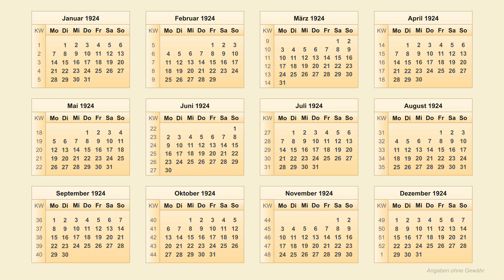Kalender 1924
In diesem Video sind alle wichtigen Informationen zum Thema Kalender 1924 zu finden. Der Kalender 1924 beginnt am Dienstag, den 1. Januar 1924 und endet am Mittwoch, den 31. Dezember 1924. Das Kalenderjahr 1924 ist ein Schaltjahr, das heißt dass das Kalenderjahr 1924 einen zusätzlichen Kalendertag hat und damit insgesamt 366 Kalendertage hat. Im Schaltjahr 1924 gibt es zusätzlich den 29. Februar. Ein Schaltjahr findet alle 4 Jahre statt.

Im Jahr 1924 beginnt die 1. Kalenderwoche am Montag, den 31. Dezember des Vorjahres. Das Kalenderjahr 1924 hat insgesamt 52 Kalenderwochen. Die 52. kw 1924 endet am Sonntag, den 28. Dezember 1924. Die Kalenderwoche, die den ersten Donnerstag enthält ist die KW 1 im Jahr. Ein Jahr hat entweder 52 oder 53 Kalenderwochen. Eine Kalenderwoche hat immer 7 Tage und beginnt mit einem Montag. #1924

Der Jahreskalender 1924 ist nach den einzelnen Monaten angeordnet. So können alle Wochentage 1924 und Kalendertage 1924 schnell gefunden werden. Die Übersicht zeigt den Kalender Januar 1924, den Kalender Februar 1924, den Kalender März 1924, sowie den Kalender April 1924, den Kalender Mai 1924, den Kalender Juni 1924, den Kalender Juli 1924, sowie den Kalender August 1924, den Kalender September 1924, den Kalender Oktober 1924, den Kalender November 1924 und den Kalender Dezember 1924.

In diesem Kalender 1924 sind auch die Kalenderwochen 1924 zu finden. So kann in dem jeweiligen Monatskalender 1924 bzw. Wochenkalender 1924 oder Tageskalender 1924 immer auch die gewünschte kw 1924 (Kalenderwoche 1924) gefunden werden. Es sind alle Kalenderwochen 1924 zu sehen.

Am Anfang des Videos ist eine Gesamtübersicht vom Kalender 1924 zu sehen und anschließend jeweils vier Monate in vergrößerter Darstellung. Angaben ohne Gewähr.